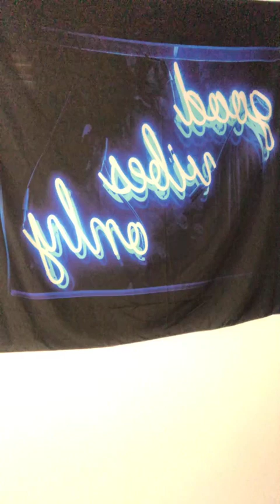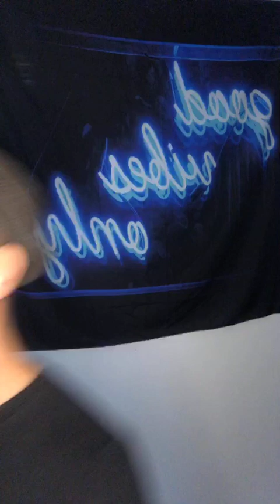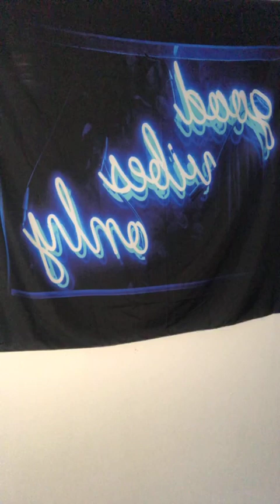Hablemos de Miss Universo 2020 - Día 1 y 2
Reinando con Mr Harry Rodz - Edición En Vivo en Instagram

Hablamos de las llegadas de algunas candidatas, qué hacen cuando llegan al hotel, qué preguntan en la entrevista de jurado y cuándo serán los eventos. También menciono algunas favoritas a la corona universal.

La final del certamen será el 16 de mayo de 2021 en Hollywood, Florida.